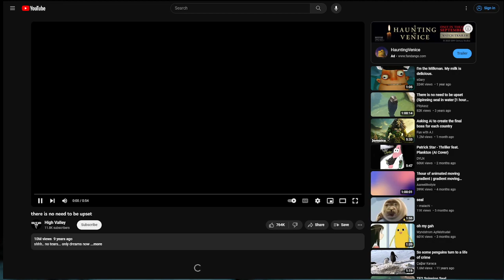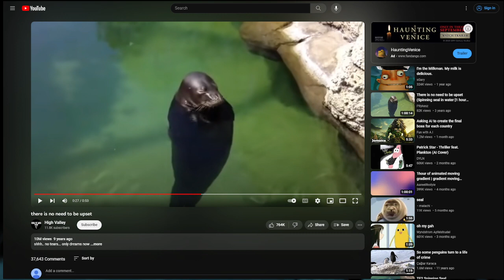EVERHOOD (PART 2)